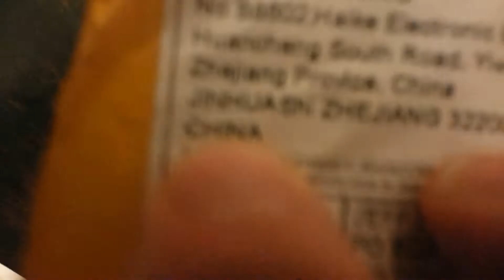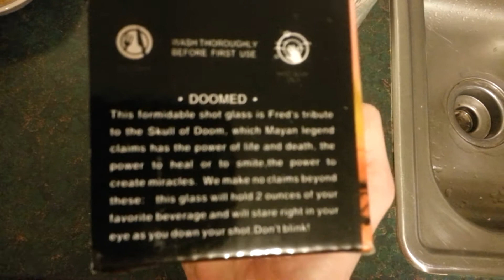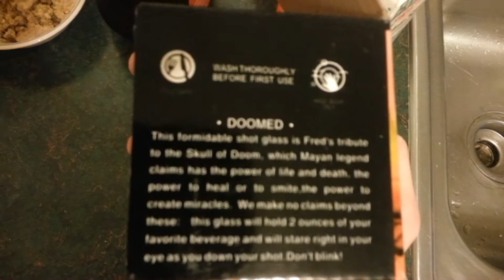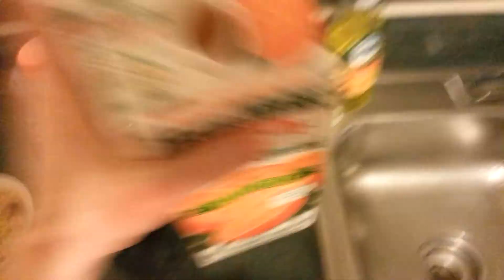SKULL GLASS OF DOOM!!! (UNBOXED)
Okay so the title is in all caps. Yep, yet another unboxing of the Loser Jeff kind!